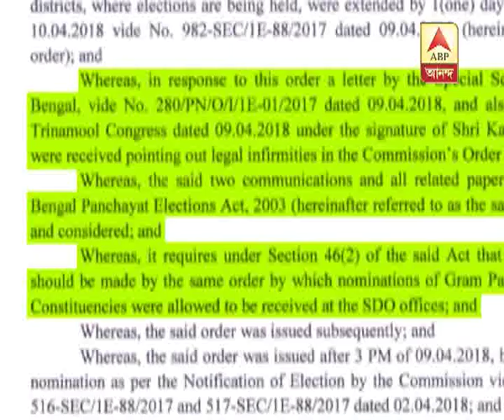Panchayat Polls: Former EC of Bihar Makhanlal Majumdar says EC has power to start fresh no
Panchayat Polls: Former EC of Bihar Makhanlal Majumdar says EC has power to start fresh nomination procedure